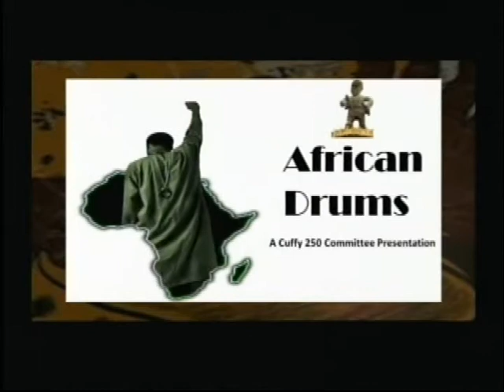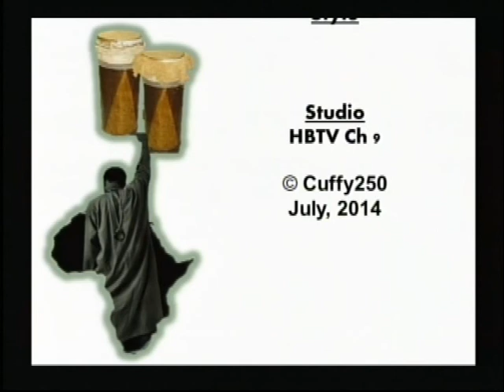African Drums: Emancipation with Dr. Kimani Nehusi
Topic: Emancipation with Dr. Kimani Nehusi

Host - Elsie Harry

Guests:
Dr. Kimani Nehusi - Activist, Progressive African Historian, Director of African Studies and
                                University Lecturer

Filmed on the 6th July 2014

A 2014 Cuffy 250 Committee Production.